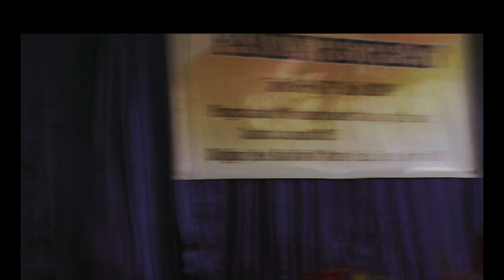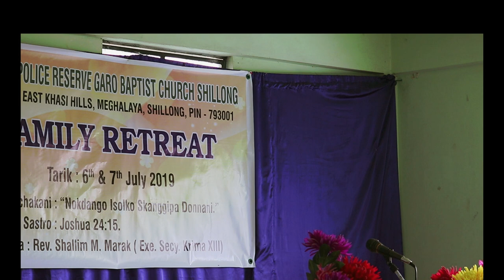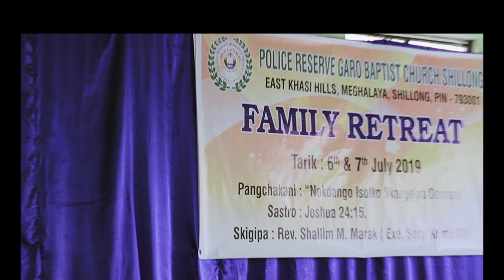REV.SHALLIM M.MARAK-(FAMILY RETREAT SESSION-1)